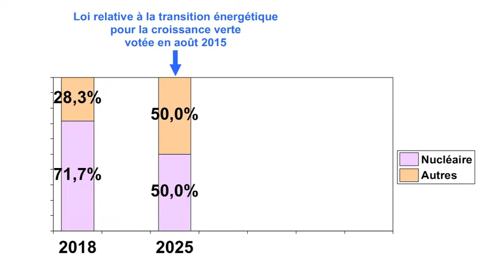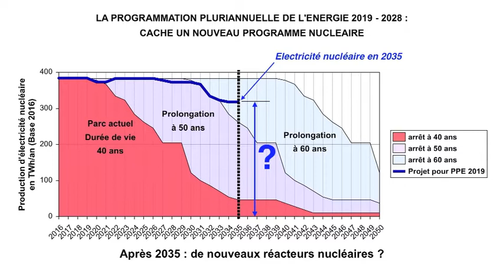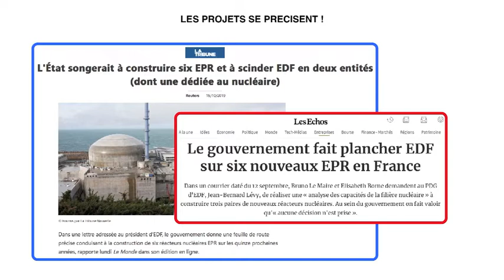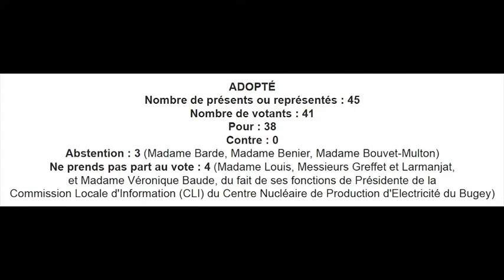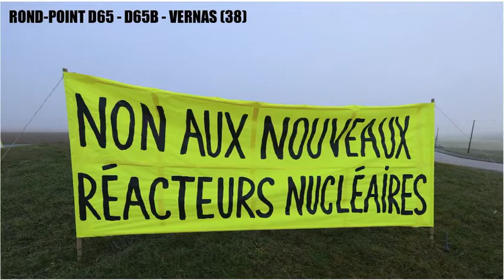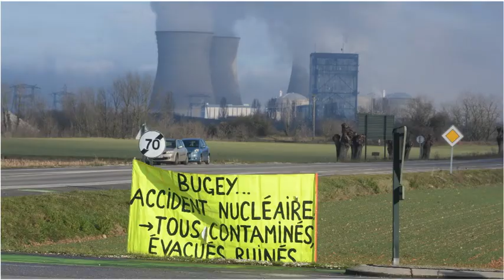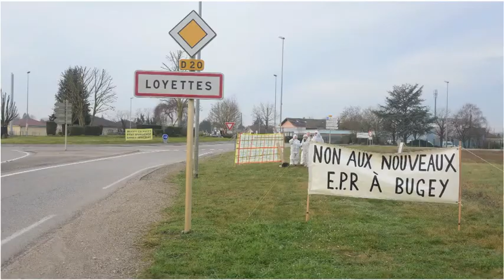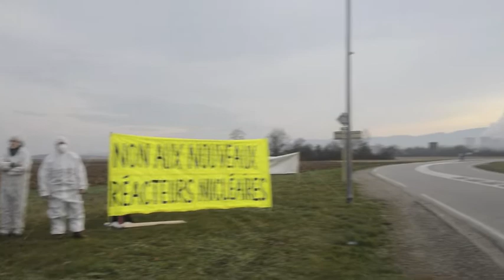Nucléaire Bugey : des élus qui veulent de nouveaux réacteurs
Après quelques rappels sur les projets gouvernementaux en matière de production électrique en France, la vidéo présente les vœux formulés par la Communauté de Communes de la Plaine de l'Ain, le Conseil départemental de l'Ain et la commune de Loyettes pour réclamer au gouvernement français, la construction de deux réacteurs EPR nouvelle génération dit EPR2. Face à ces vœux pris sous l'influence d'EDF, l'association Sortir Du Nucléaire Bugey a réagi et plusieurs actions sont présentées. D'autres sont à venir.